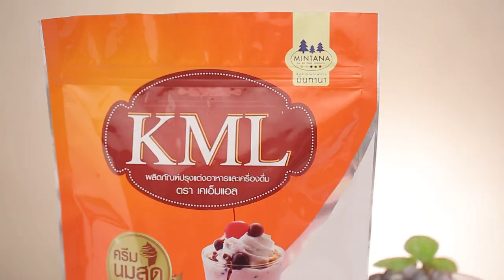สมูทตีชานมชมพู แจกสูตรเด็ด ทำเองง่ายๆ สไตล์ "อ.ยิ่งศักดิ์"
ผลิตภัณฑ์ปรุงแต่งอาหารและเครื่องดื่ม ตรา เคเอ็มแอล : Food preparation for foods and beverages KML Brand
สิ่งที่ต้องเตรียมสำหรับ (สมูทตีชานมชมพู)
น้ำแข็งบด     400 กรัม
น้ำหวานกลิ่นสละ     80  มิลลิลิตร
ผลิตภัณฑ์ปรุงแต่งอาหารและเครื่องดื่ม ตรา เคเอ็มแอล 100  กรัม
ไข่มุกต้มสุก     100  กรัม
ไข่มุกต้มสุก , ผลิตภัณฑ์ปรุงแต่งอาหารและเครื่องดื่ม ตรา เคเอ็มแอล และใบสะระแหน่ สำหรับแต่ง
วิธีทำ (สมูทตีชานมชมพู)
1. ใส่น้ำแข็งบด น้ำหวานกลิ่นสละ และ ผลิตภัณฑ์ปรุงแต่งอาหารและเครื่องดื่ม ตรา เคเอ็มแอล ลงในโถปั่น ปั่นจนส่วนผสมละเอียดเนียน เตรียมไว้
2. ตักไข่มุกต้มสุกลงในแก้วเสิร์ฟประมาณ 1/4 ของแก้ว จากนั้นเทสมูทตีลงในแก้ว ประมาณ 3/4 ของแก้ว ตกแต่งด้านบนด้วยไข่มุกต้มสุก โรย ผลิตภัณฑ์ปรุงแต่งอาหารและเครื่องดื่ม ตรา เคเอ็มแอล วางช่อใบสะระแหน่ให้สวยงาม พร้อมเสิร์ฟ

Line @yingsakfood